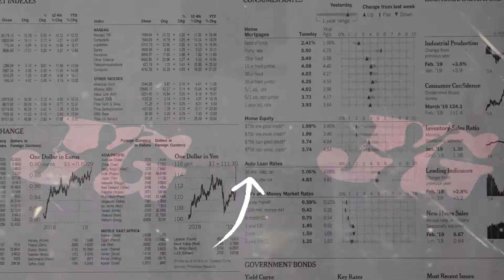LEWUNG ~ RAHMA FELISHA, AURA PARAMITHA, VITA DEAN | PEMUDA BERGOYANG!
Title    : LEWUNG
Cipt    : Kukuh Kudamai
Vocal : RAHMA FELISHA, AURA PARAMITHA, VITA DEAN